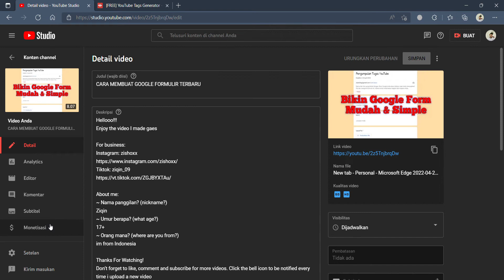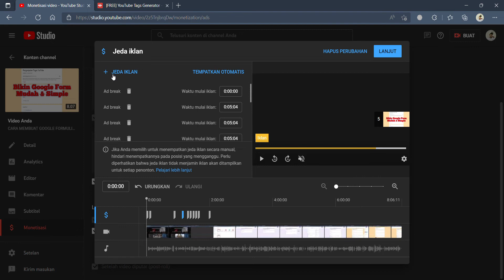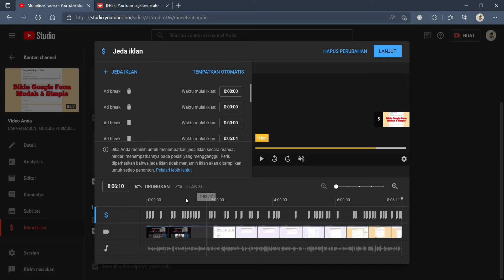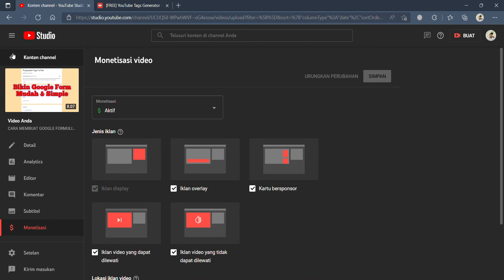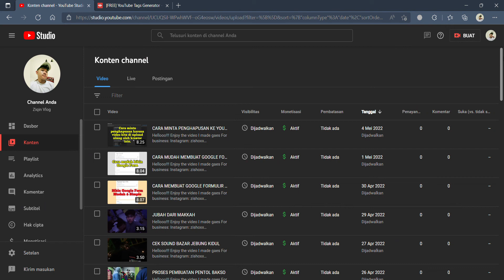CARA YOUTUBER MENGHASILKAN UANG SEBANYAK BANYAKNYA